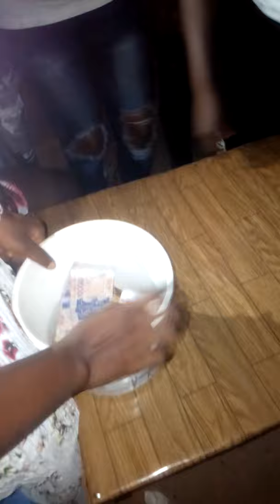Anniversaire de zotta de safamanoi je suis le parain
Chef manguier